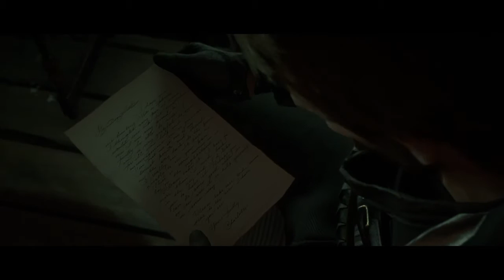Red Dead Redemption 2_20190330191543